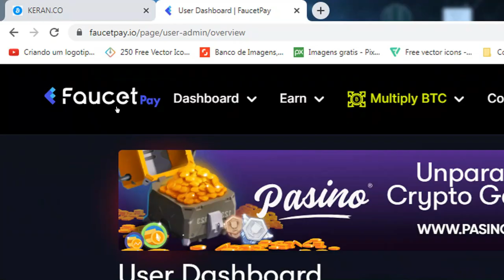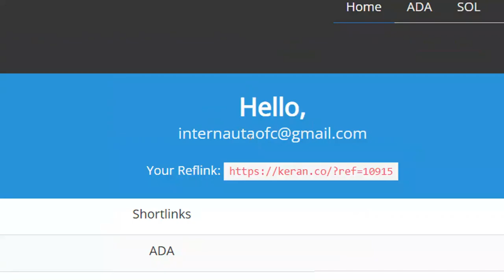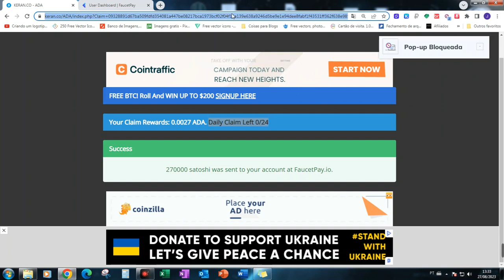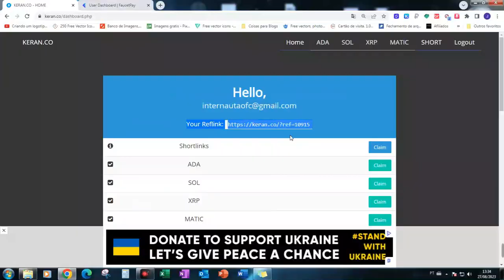KERANCO COMO GANHAR ADA CARDANO A CADA 10 MINUTOS DE GRAÇA NA CARTEIRA FAUCETPAY.IO 2023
🔗💎 LINKS ÚTEIS 💎🔗